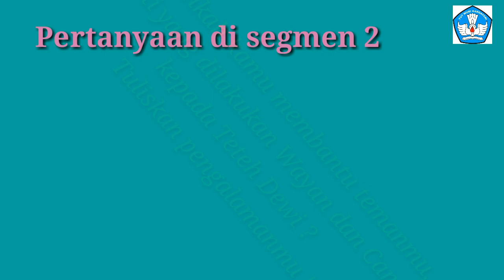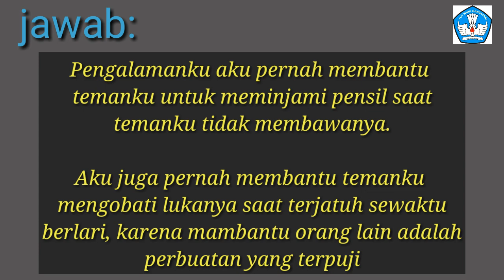Materi Soal jawaban Live TVRI 8 Mei 2020 Kelas 1-3 Sahabat Pelangi Kabar Kabur (Seg.2)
Materi, soal, dan jawaban pembelajaran live TVRI kelas 123 edisi hari Jumat, 8 Mei 2020 Sahabat Pelangi Kabar Kabur segmen 2.